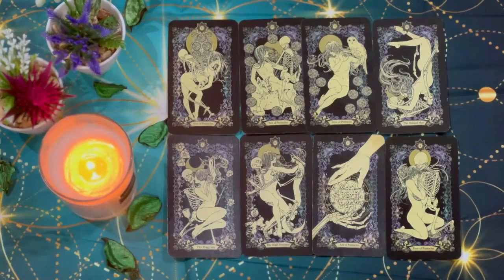SAGITTARIUS~OMG😱THE ONE❤️WHO GHOSTED U RETURNS❗️THEY KNOW YOU’RE SOULMATES🔥& ONLY WANT U💍👰‍♀️